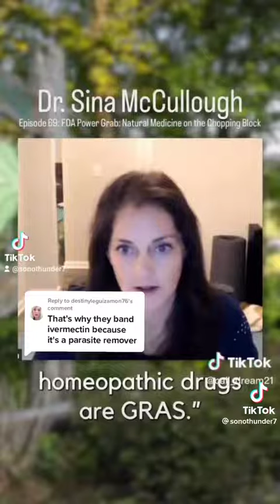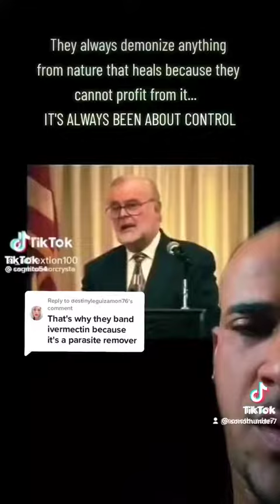Homeopathic Therapies Illegal?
Like Cannabis and Ivermectin for examples? 🤔

SHTF Survival and Expanding Your Know How: Semper Paratus (Always Ready)

Creating a collection of Know How's with Prepping, Survival, Gardening, Hydroponics, Recipes, Technologies, Canning, Growing and Homesteading. YouTube is censoring a lot of resources and truth from getting out to We The People.

° DAV USAF 92 - 12